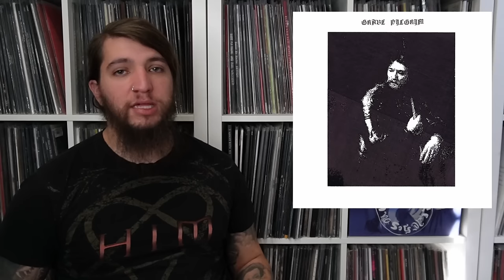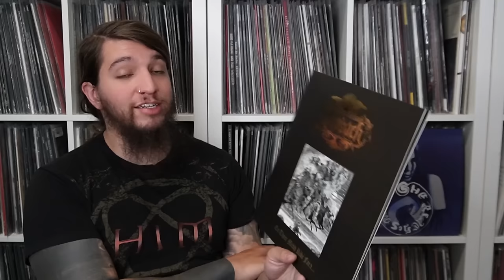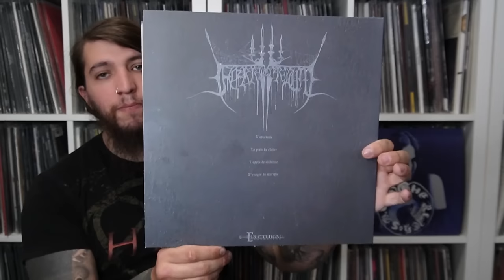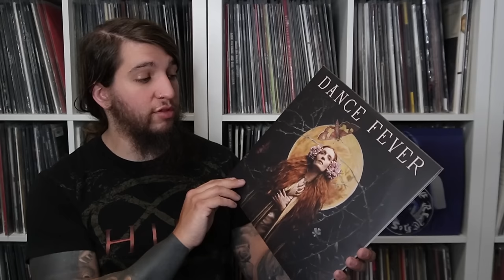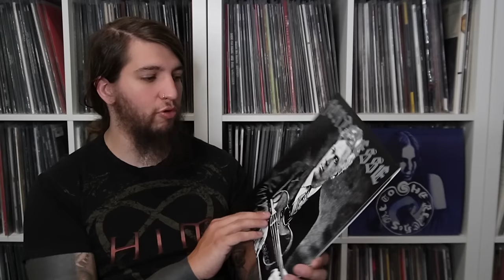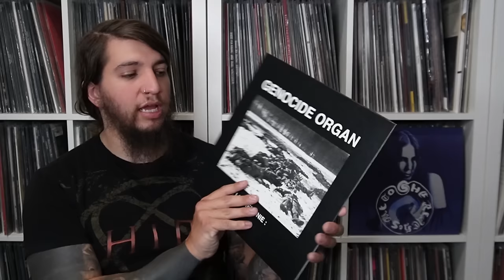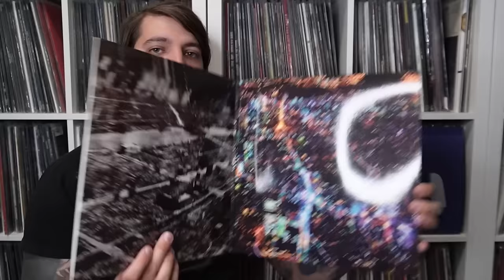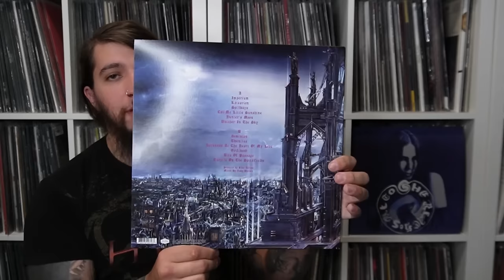Vinyl Collection Part 54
Ghost